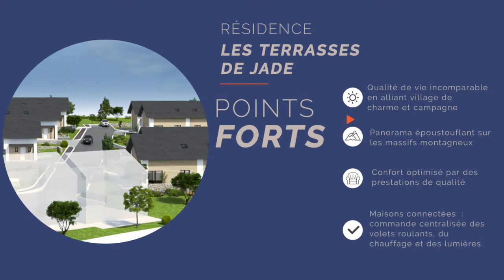Résidence : Les terrasses de Jade à Etercy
Maisons modernes et intuitives.
3 ou 4 chambres.
Cadre verdoyant et douceur de vivre.
Pour plus d'information contactez C&V Habitat  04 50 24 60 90